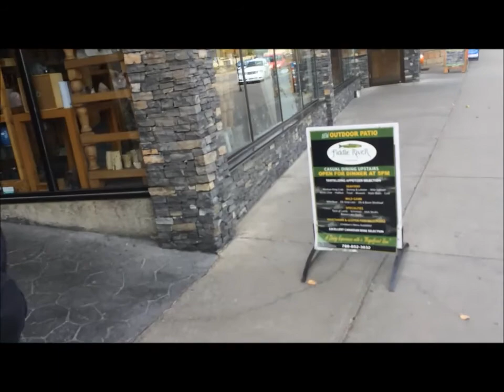SNL Vlog October 7, 2013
Our adventures for the day